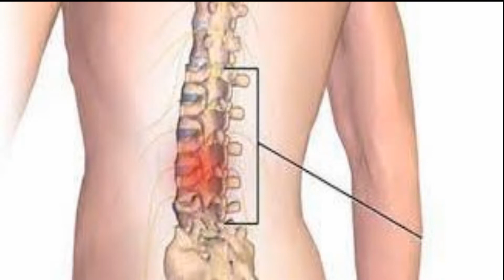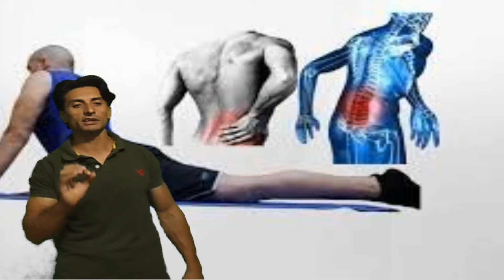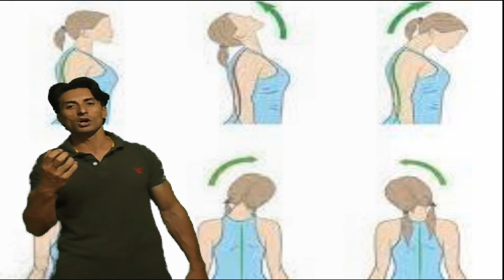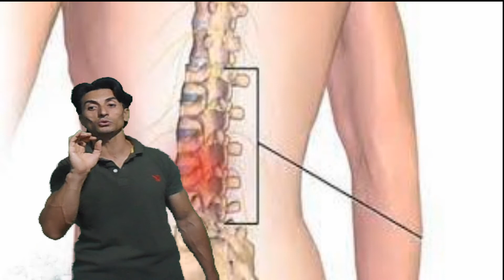تمارين الرياضية المناسبة لتخفيف ألم الظهر والانزلاق الغضروفي